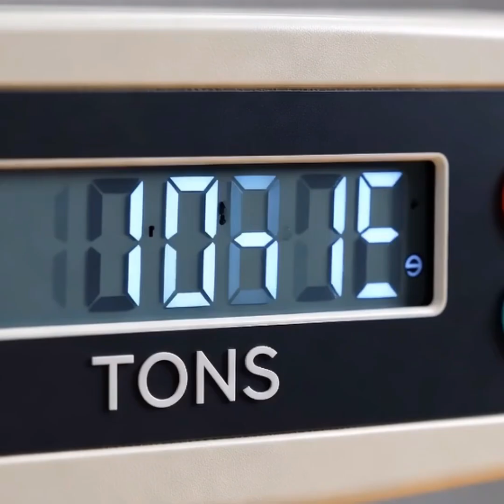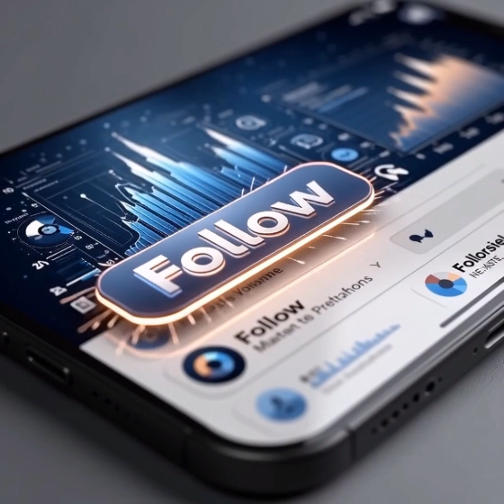How much sugar does the average American eat in a lifetime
Can you BELIEVE how much sugar you eat? Over a lifetime, it's the weight of a small CAR! Uncover the shocking truth about hidden sugars RIGHT NOW!
Ever wondered about your "lifetime sugar intake"? Prepare to be stunned by the sweet, yet startling, truth about how much sugar the average American consumes! This eye-opening video dives deep into the hidden sugars in your daily diet, revealing a massive quantity you won't believe.
Are you unknowingly consuming the equivalent of a small car in sugar? What does 2.5 tons of sugar truly look like, and how much of it comes from foods that don't even taste sweet? Join us as we uncover where sugar hides and transform your understanding of your diet.
What you will learn from this story:
*   The shocking amount of sugar the average American eats annually.
*   How much sugar you could consume over an entire lifetime.
*   Why most people are unaware of their true sugar consumption.
*   Common "hidden sugar" sources in everyday foods.

00:00 - The Shocking Annual Sugar Intake Revealed
00:45 - Your Lifetime Sugar: A Car's Weight in Sweetness
01:30 - Hidden Sugar: Where Sweetness Hides in Your Food

Want to dive even deeper into amazing science facts?

👍 Like this video if you were shocked by these sugar facts!